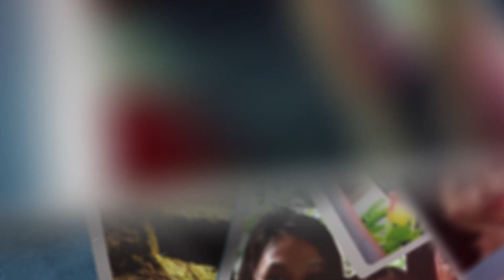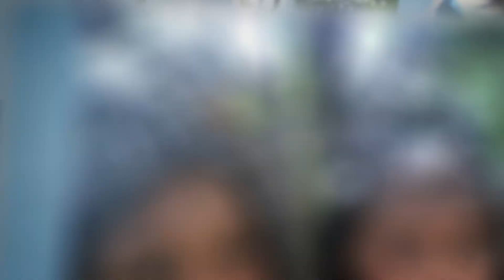Pictures within 18 years of my life | Leannielyn Grace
edited by: John Espencer Dela Paz